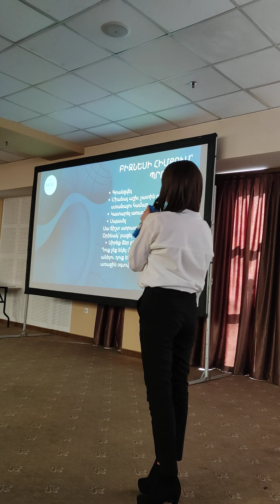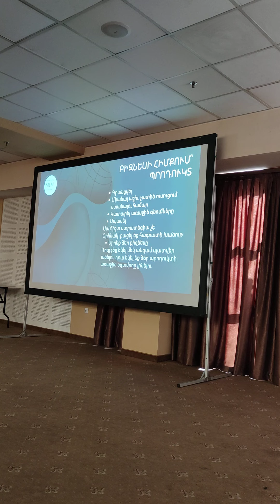Բիզնես Սեմինար Գայանե Ավետիսյան մաս2